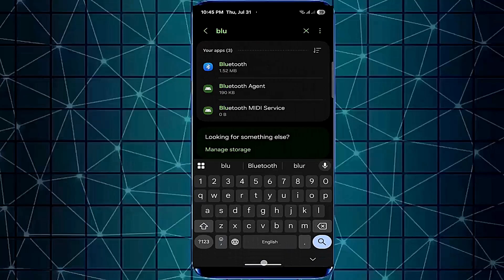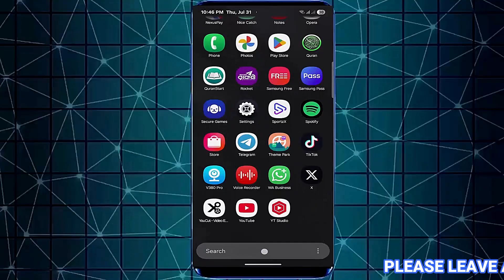How To Solve Bluetooth Earbuds Problem Samsung/Android || Fix Bluetooth Earbuds Not Pairing Together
FIX: How to solve Bluetooth earbuds problem in Samsung, Android/Fix Bluetooth earbuds not pairing together/Bluetooth earbuds pairing problem, Bluetooth earbuds not connecting on Samsung or all Android phones English tutorial 2026-25.
If you are having trouble with your Android phone Bluetooth earbuds/ earphones not pairing together, Bluetooth earbuds not connecting, Bluetooth earbuds problem, Bluetooth pairing problem on Samsung or Android, then this video will be helpful for you to fix this problem quickly.
In this tutorial, I am showing 4 methods to solve the Bluetooth earbuds problem, bluetooth earbuds not connecting, or Bluetooth earbuds not pairing together Android, and Samsung Bluetooth pairing problems using a Samsung Galaxy A35 Android 15 phone according to those tutorial you can fix this Bluetooth earbuds problem using any version of all Android phones with Android 9.0 Pie, Android 10 Q, Android 11,  Android 12,  Android 13, Android 14, Android 15, Android 16.